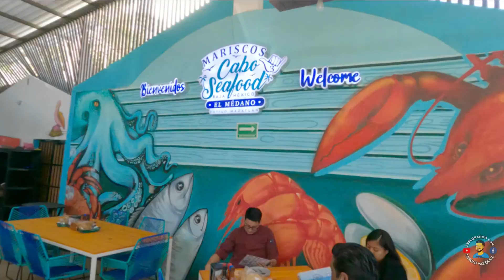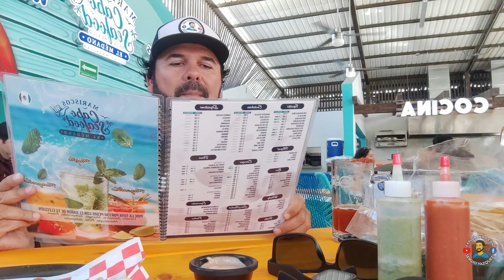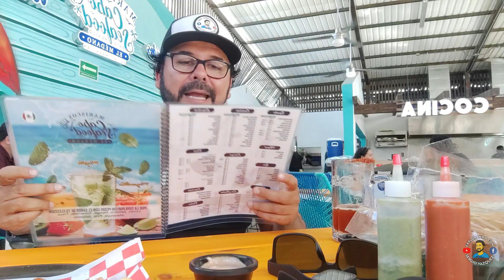MARISCOS Y PESCADO en CABO SAN LUCAS 🟥 Donde Comer?..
Estas listo para estas vacaciones 2023 te esperamos en los cabos te recomendamos reservar los tour con Nosotros en Explorando con Sergio Vazquez.
🔴 Reservaciones de Tours al: 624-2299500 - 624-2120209
      Puedes enviar Mensaje por Whatsapp

1️⃣ Tours a Playa Balandra
2️⃣ Lancha Transparente (CABO Y LA PAZ)
3️⃣ Tour Isla ESPIRITU SANTO el mas Completo
4️⃣ Paseo al Arco y Playa del Amor
5️⃣ Motos - Razer yates Atardecer Snorkel Pesca y mas.. en Cabo
6️⃣Tours a los CAMELLOS
7️⃣Tour en Yate Vintage a Balandra y Nado con Lobos Marinos

TODOS LOS TOUR RECOMENDADOS POR